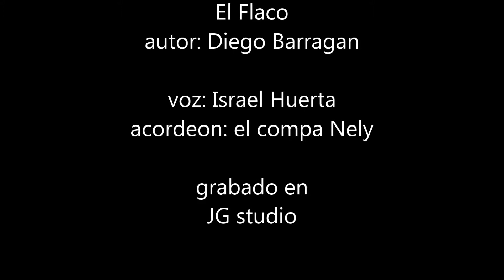Corrido del Flaco (autor Diego Barragan)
JG Productions, se pone a sus ordenes para cualquier arreglo o producción musical que necesite, contamos con ideas creativas, sonidos de calidad y cantantes profesionales para sus composiciones.